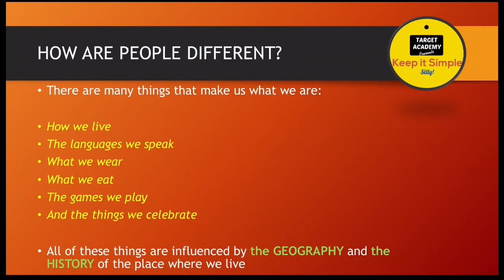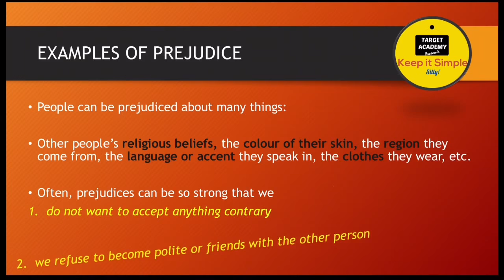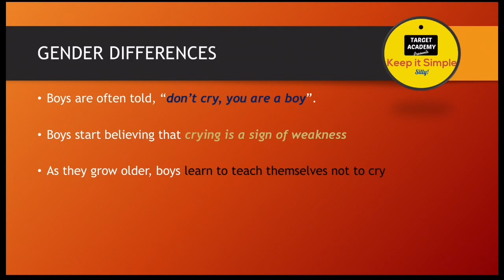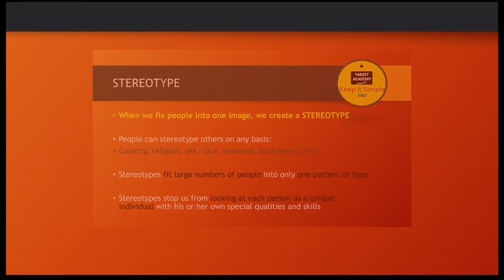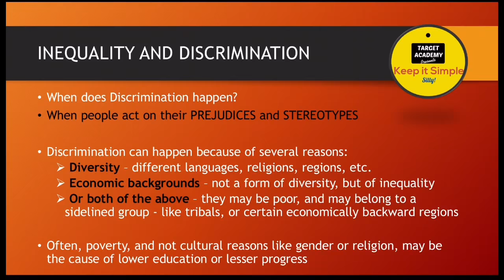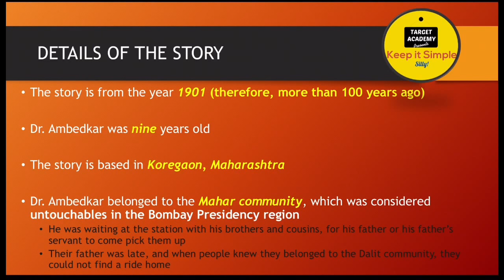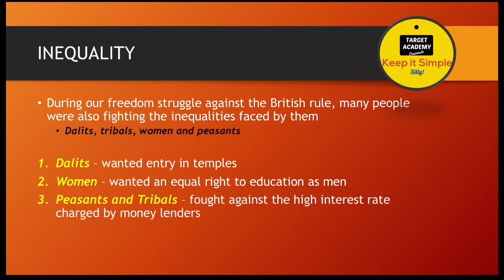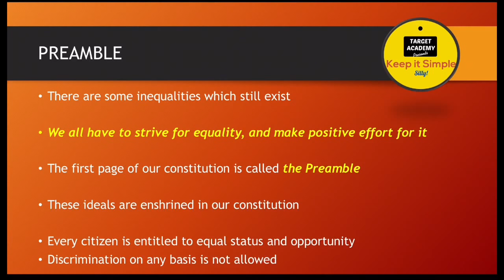NCERT Class 6 Civics | Chapter 2 : Diversity and Discrimination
Understanding Diversity
Class 6 Civics NCERT
Chapter 2
Political science

In this lecture, we will cover Class 6 civics NCERT chapter 2. "Diversity and Discrimination"

In chapter 2, we will discuss the diversity present in India. We will also understand why this diversity is not always celebrated. Apart from that, we'll study the concepts of prejudice, gender differences, stereotypes, inequality and discrimination. Then, we'll study about Dr. B.R. Ambedkar, the fight against inequality of Dalits, women, peasants and tribals, and the idea of equality discussed in the Preamble of our Constitution. All points have been explained in a simple and easy to understand manner. This way, it will be easier to grasp and memorise these points for class 6 exams, as well as, various competitive exams, like UPSC, bank PO, cds, ssc gl, etc.